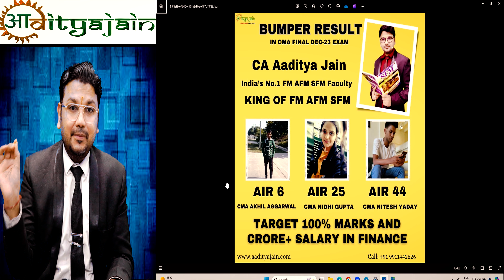Bumper Result in CMA Inter & Final Dec 2023 Exam by Student of CA Aaditya Jain Sir | CMA New Course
CA CMA Final AFM SFM Free Revision Class Registration

Only For CA Final SFM Old Registered/Unregistered Students Amendment Telegram Channel

Only For CA Inter FM Old Registered/Unregistered Students Amendment Telegram Channel

Only For CMA Inter FM & Final SFM Old Registered/Unregistered Students Amendment Telegram Channel

For any academic query directly message to sir on telegram id at @classbyaj